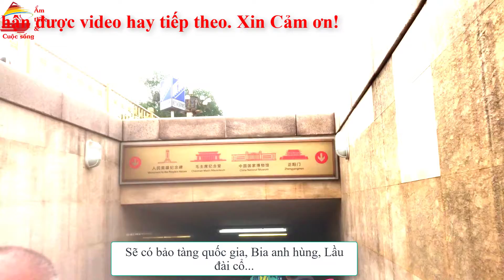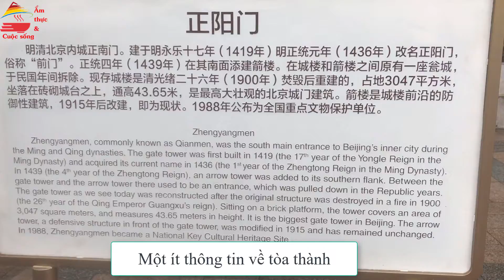Có gì ở Thiên An Môn | Du lịch Bắc Kinh P2 | Beijing guide series | Ẩm thực & Cuộc sống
Khám phá Thiên An Môn | Du lịch Bắc Kinh P2 | Beijing guide series |  Ẩm thực & Cuộc sống